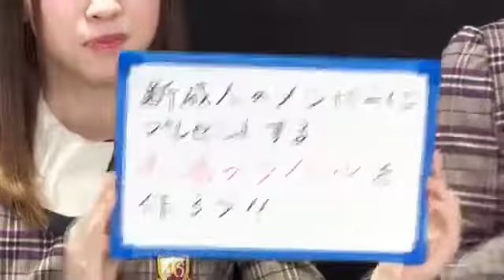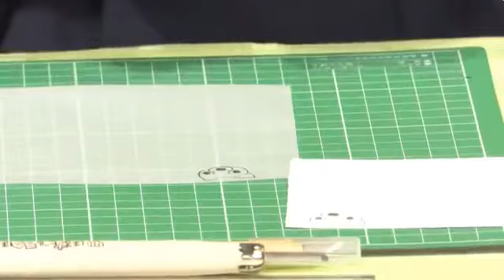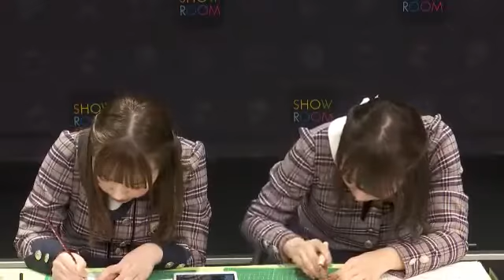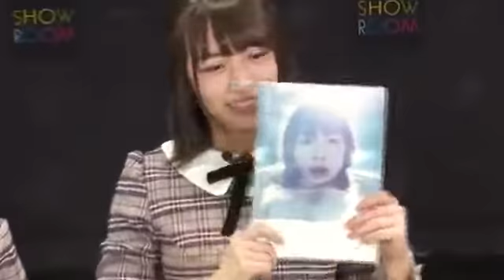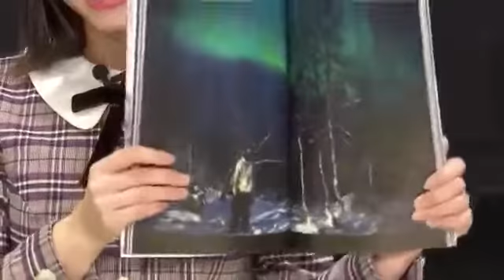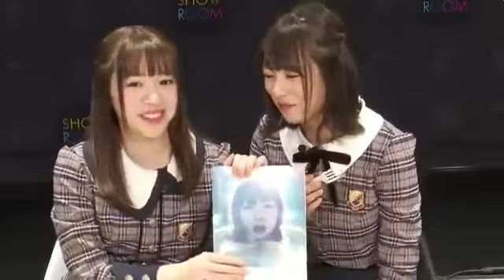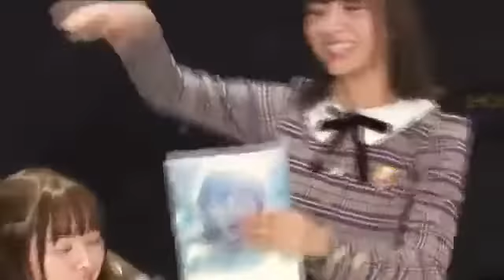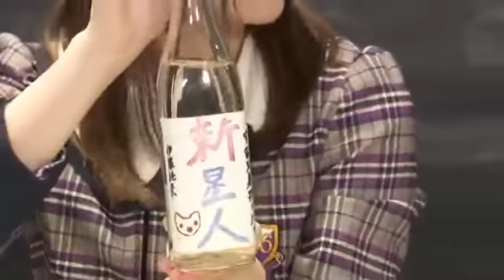【猫舌SHOWROOM】 #028 北野日奈子・渡辺みり愛 2019年01月09日